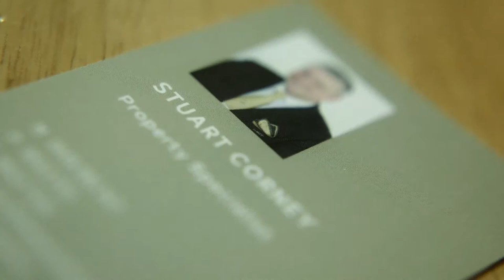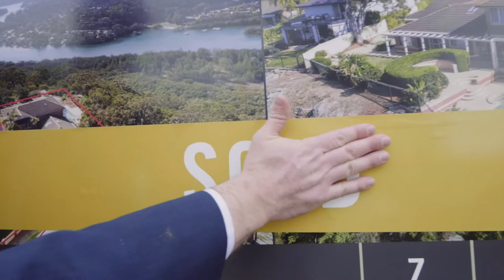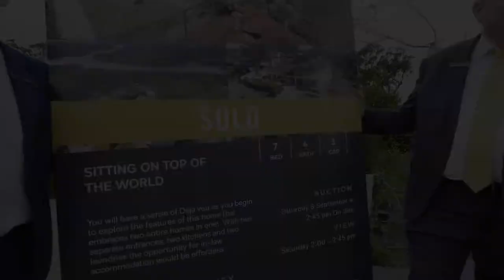Auction: 50A Yates Road Bangor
Agent: Stuart Corney
Agency: Century 21 Menai
Produced: CryingOutLoud.com.au